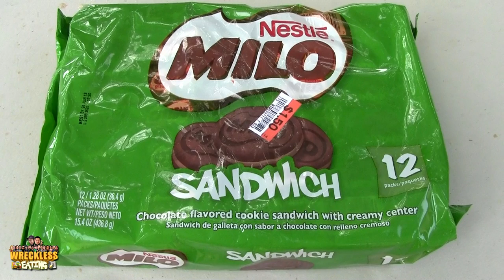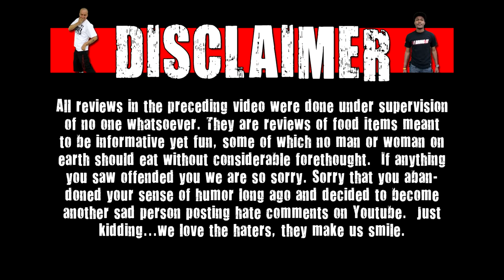WE Shorts - Nestle Milo Sandwich & Monde Eggnog Cookies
Today on we shorts Rudy, A3k, & Justin review Nestle Milo Sandwich & Monde Eggnog Cookies!